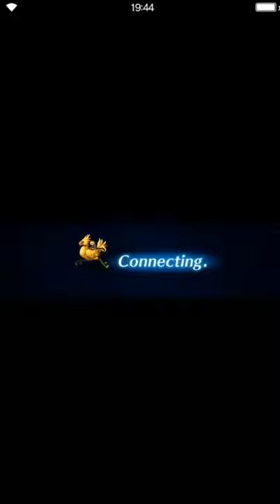Final Fantasy: Brave Exvius - Chamber of Challange (Sand Worm - Water) ADV